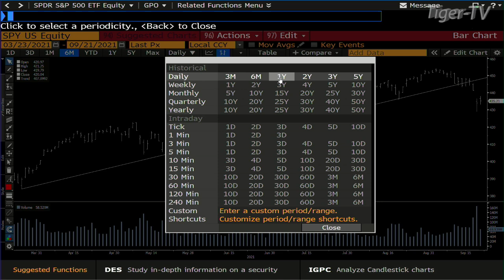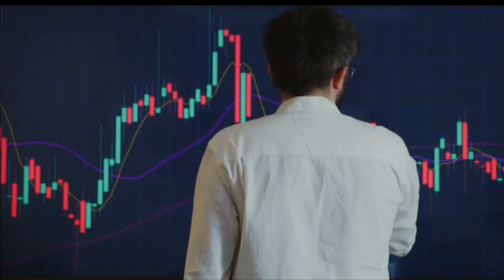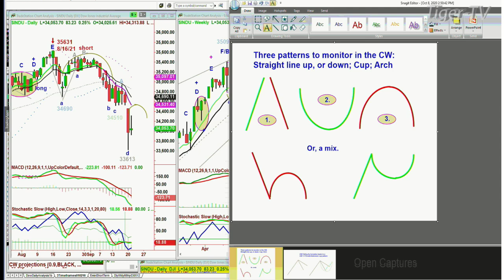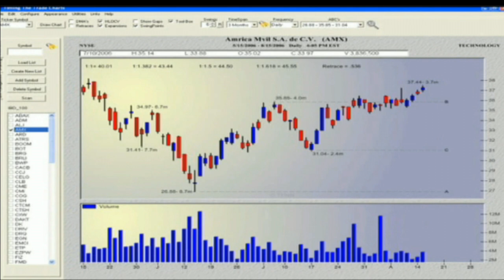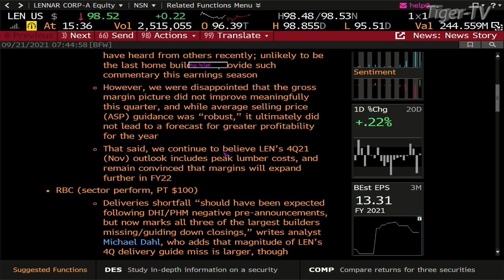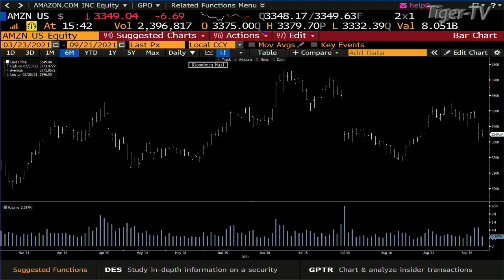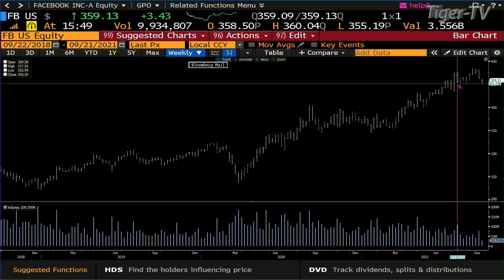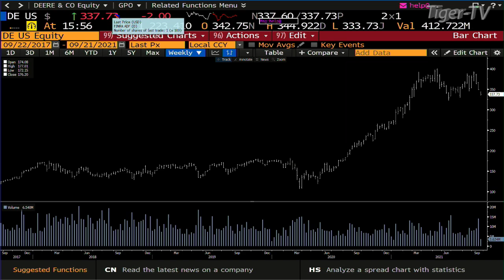September 21st, The Tom O'Brien Show on TFNN - 2021